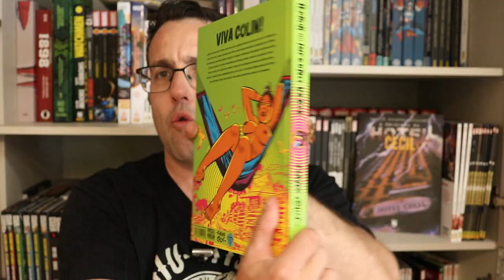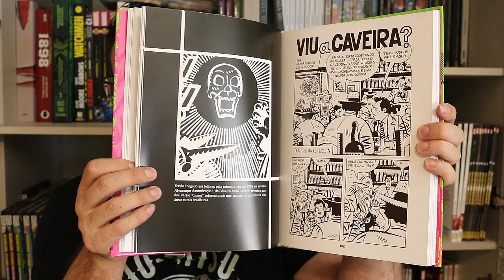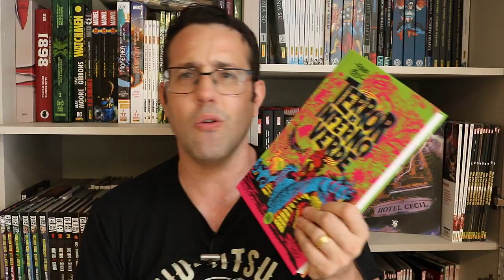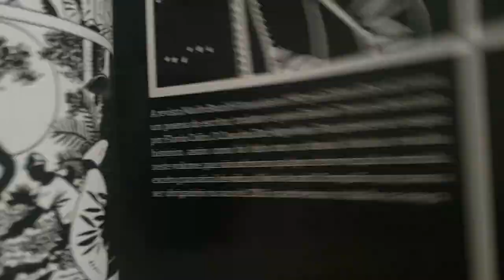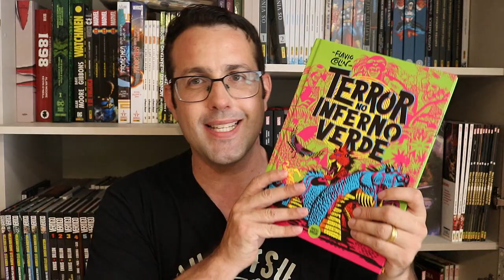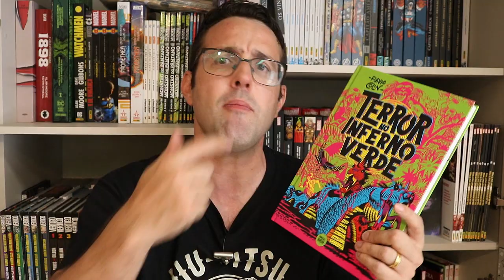FLAVIO COLIN - Terror no Inferno Verde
Resenhas / review dos quadrinhos do video:
- FLAVIO COLIN - Terror no Inferno Verde (Pipoca e Nanquim)
Uma verdadeira celebração aos quadrinhos nacionais e a um dos maiores mestres da nona arte: flavio colin! a editora pipoca & nanquim orgulhosamente apresenta a antologia i terror no inferno verde, uma luxuosa edição que traz algumas das melhores histórias produzidas pelo aclamado quadrinista brasileiro. Dono de um traço completamente único, colin foi um desbravador do mercado nacional e, sem dúvida, um de seus principais expoentes. Ao longo de quase cinquenta anos de carreira, esse fabuloso artista encantou milhares de leitores em narrativas de diferentes gêneros, com destaque para o terror, suspense, romance histórico e erotismo, sempre com uma forte influência de temas tipicamente brasileiros. Além da hq que dá título ao volume, este também traz outros dos principais trabalhos do quadrinista, como i honorato, já leu dickens?, filho do urso, o caso dos dez negrinhos, os minatá-karaiá, a terceira arca, viu a caveira?, o passeio da peste e i joaquim: o magnífico; publicadas em diferentes períodos de sua prolífica jornada, em revistas fundamentais como, mad, spektro e i calafrio., para contextualizar a vida de colin e sua relação com os quadrinhos, terror no inferno verde ainda conta com depoimentos de pessoas que foram influenciadas por ele, como o jornalista francisco ucha, o editor franco de rosa e o quadrinista 220 páginas em preto e branco, miolo em papel couchê de alta gramatura e capa dura com verniz localizado, este livro é um registro histórico da trajetória de um gênio dos quadrinhos nacionais!

Copyright